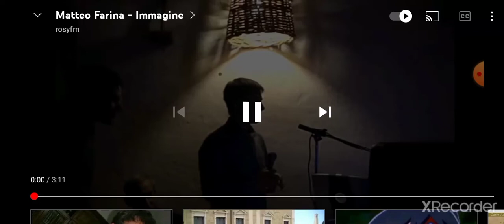ماتيو فارينا عم يغني ( Matteo farina chante )